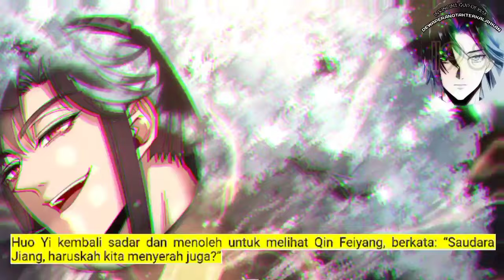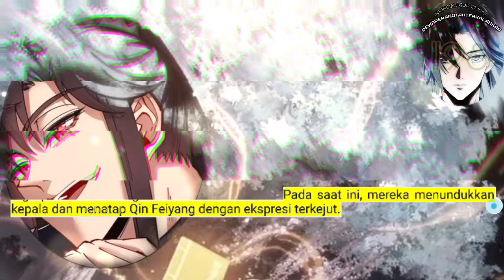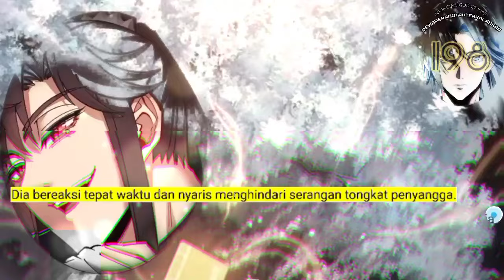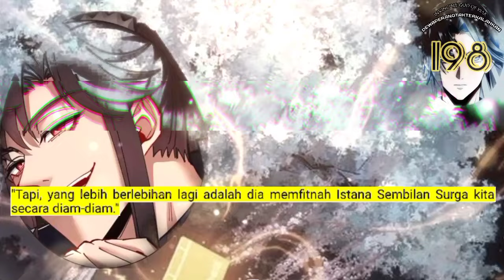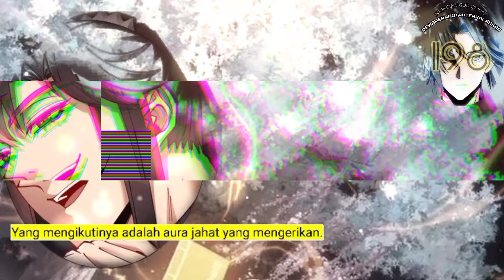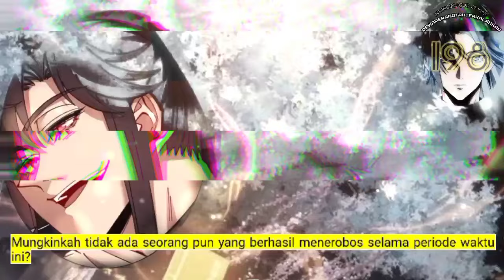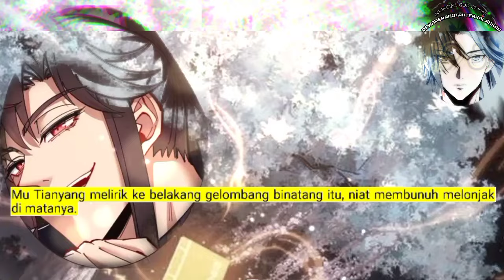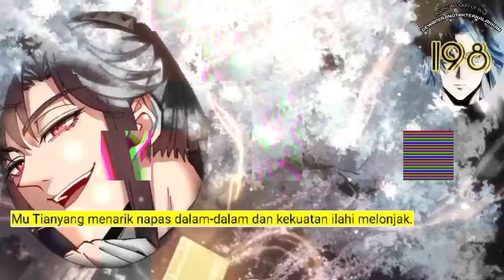Dewa Perang Tak Terkalahkan season 198